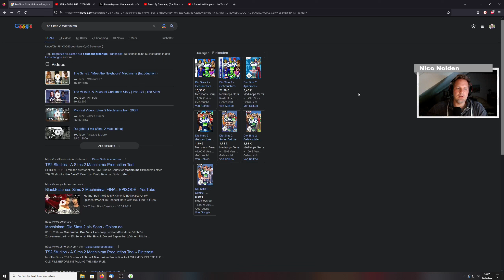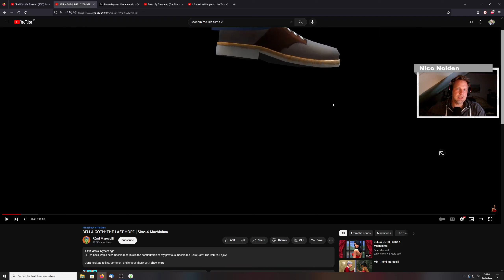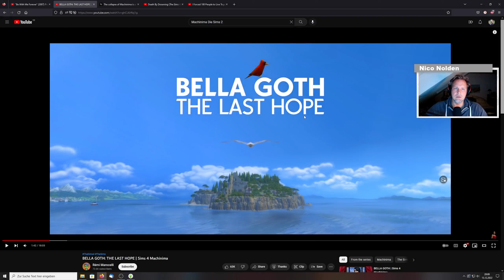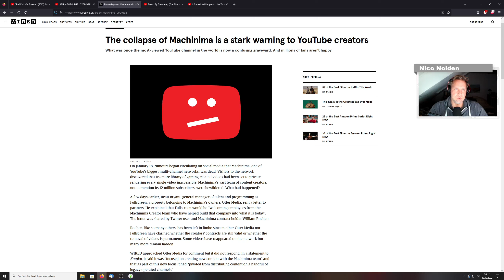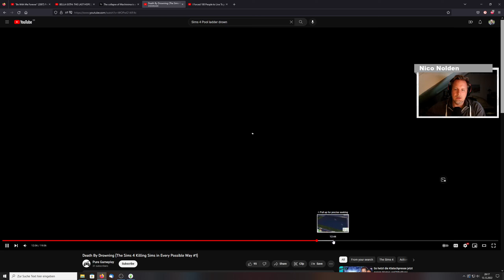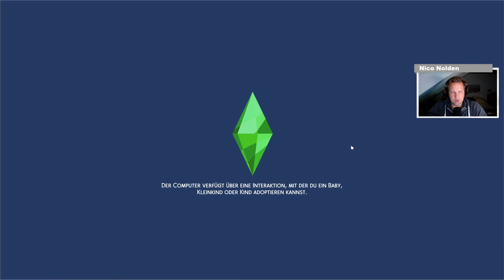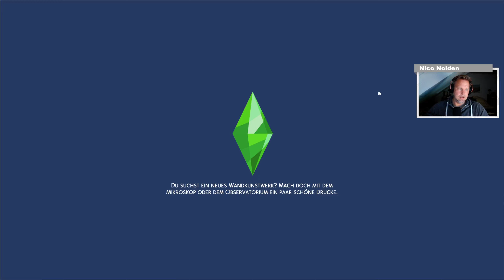Quickshot | Die Sims 4 002 | Technikkulturelle Geschichte, das Phänomen Sims und die Games-Kultur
Die Sims 4 (Maxis, Electronic Arts) 2014.

In der Lebenssimulation übernehmen Spielende einzelne "Sims" oder gar gleich ganze Haushalte mit mehreren Mitgliedern. Ihre Körper und Persönlichkeiten lassen sich über einen umfangreichen Editor erstellen. Alle von ihnen besitzen Bedürfnisse, eine Berufung sowie Leidenschaften. Seit dem ersten Teil von 2000 weiteten die Entwickler:innen die Handlungsmöglichkeiten um die Sims immer mehr aus. Sie verliehen ihnen sogar Erbgut aus körperlichen und geistigen Merkmalen, die Familien an ihre Nachkommen weitergeben. So lassen sich ganze Familien-Dynastien spielen. Mit einem enorm umfangreichen Baumodus gestalten Spielende ihnen eine lebenswerte Umwelt. Sie helfen ihren Sims bei den Beziehungen mit KI-Figuren ihrer Nachbarschaft. Üben sie Hobbys aus, formen sie ihre Talente und steigen so beruflich auf. Mit einem Aufstieg verbessert sich ihr Einkommen, das sie wiederum in mehr Mobiliar, ein größeres Haus und mehr Freizeitgeräte investieren.

Drei Videos blicken auf unterschiedliche historische Perspektiven: 1.) normiert die Lebenssimulation hinter einer putzig-amüsanten Fassade einen westlichen Aufstiegsmythos für die jüngere Zeitgeschichte. 2.) prägte "Die Sims" seit 22 Jahren maßgeblich die Gameskultur etwa durch Machinimas. Für die Technikkultur setzt die Reihe zudem Statements, welche Objekte für unsere Gesellschaft von Bedeutung sind und welche nicht. 3.) ist die Veränderung des Geschäftsmodells über 20 Jahre interessant, wem was für Inhalte für welche Preise verkauft werden.

Weiterführende Informationen
Fast wie ein Kinofilm: Spieler erstellt 90-minütigen Machinima-Film zu Die Sims 4, SimTimes 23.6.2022,

"Be With Me Forever" (2007) Produced By: BlackEssence: Sims 2 Machinima: FINAL EPISODE, Black Essence 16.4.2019,

Onanuga, Tola: The collapse of Machinima is a stark warning to YouTube creators. What was once the most-viewed YouTube channel in the world is now a confusing graveyard. And millions of fans aren't happy, Wired 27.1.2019,

I Forced 100 People to Live Together in a Tiny House - The Sims 4, GrayStillPlays 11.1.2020,

Hintergrund
Mein Name ist Nico Nolden, und ich bin Historiker für Public History. Einen wesentlichen Anteil meiner Arbeit machen digitale Spiele aus. Neben der wissenschaftlichen Arbeit daran bin ich in der historisch-politischen Bildung tätig und berate auch Games-Entwickler:innen. Einen Überblick zu meiner Arbeit findet ihr auf meiner Webseite:

Für uns Historiker:innen ist ein solches Spiel interessant. Es dokumentiert spielehistorisch die Entwicklung von gesellschaftlichen Themen und Spielformen. Auch das Szenario selbst und seine spielmechanische Umsetzung lassen Rückschlüsse auf die Zeitgeschichte zu. Im Arbeitskreis Geschichtswissenschaft und Digitale Spiele (AKGWDS) haben sich  Interessierte aus vielen beruflichen Feldern und schlicht begeisterte Spielerinnen und Spieler zusammengeschlossen. Wir erkunden geschichtliche Aspekte an dem großartigen Medium. Ihr findet Informationen zu unserer Community hier:

Kapitel
00:00 Wozu dieser Quickshot? Überblick über Videos und die Reihe
02:44 Public History, AKGWDS, Zielgruppen
03:41 Historische Perspektiven: 1) Zeitgeschichte, 2) Technikkultur, 3) Geschäftsmodell
04:45 Spielende: Vom Game zum Social Netzwerk (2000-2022)
07:35 Einfluss Spielkultur: Beispiel Machinima und Plattform-Tod
13:50 Abbild der Technikkultur: Geräte und gesellschaftliche Bedeutung
16:07 Spieltypen und Memes: Pools und andere Versuchsaufbauten
24:32 Sims-Editor: Fragen, Persönlichkeiten und Äußerlichkeiten
33:10 Sims Editor: Familien und ihr Erbe
38:50 Bau-Editor: Zuhause für einen alternden Superstar
1:00:30 Zusammenfassung